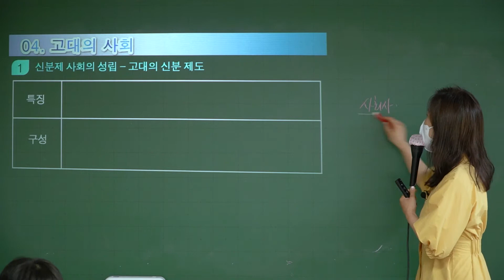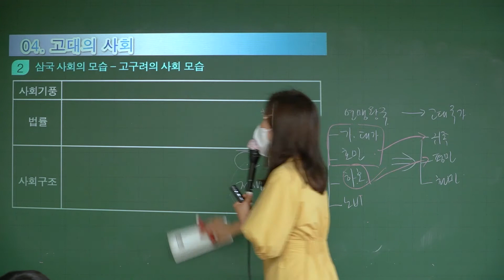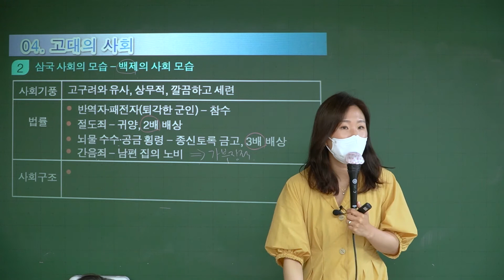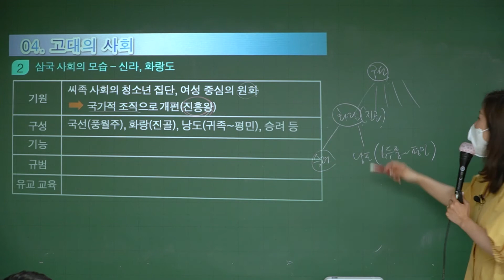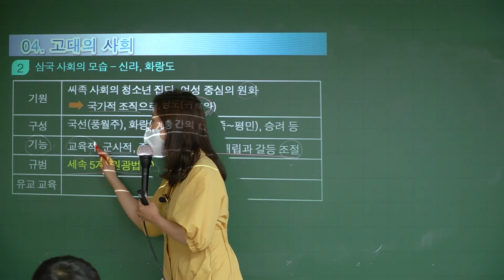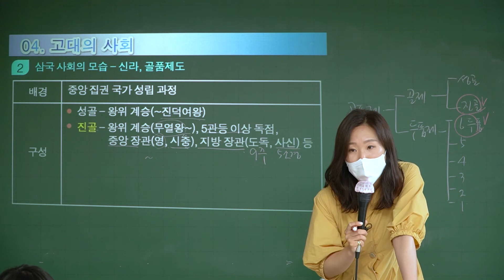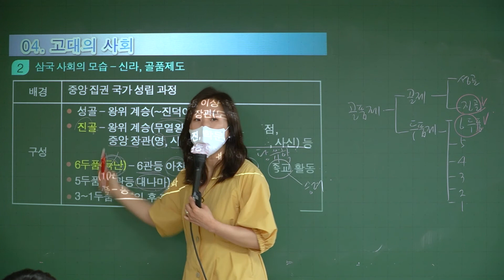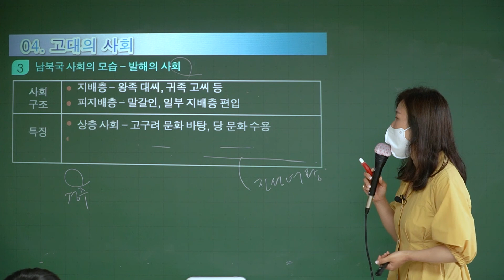16 고대의 사회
★ 강남공무원방송은 EBS공무원교재를 사용하며, 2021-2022년 EBS공무원 방송/인터넷 교재 대행출판사입니다.